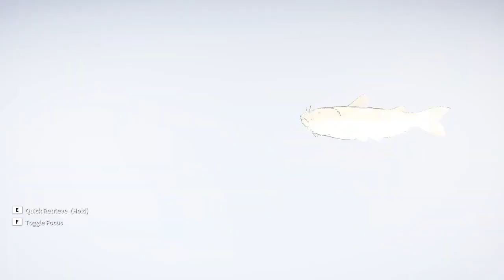CALL OF THE WILD THE ANGLER ANOTHER CHANNEL CATFISH SPOT PC 2023 1